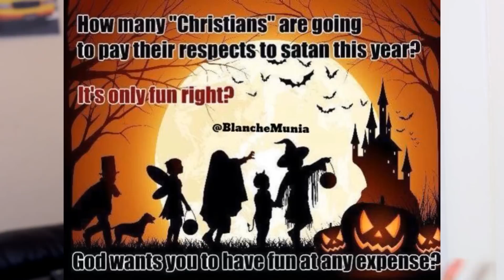WHY CHRISTIANS SHOULD NOT CELEBRATE HALLOWEEN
EPHESSIANS 5:8

FOR YOU WERE ONCE DARKNESS, BUT NOW YOU ARE LIGHT IN THE LORD. LIVE AS CHILDREN OF LIGHT..